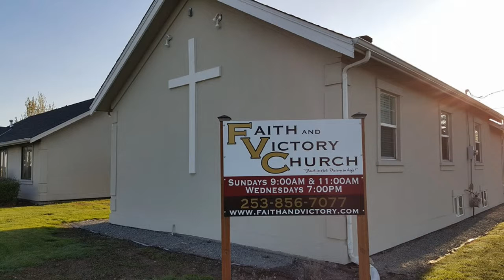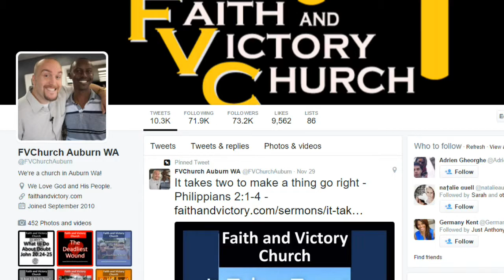Announcements 4 23 2016